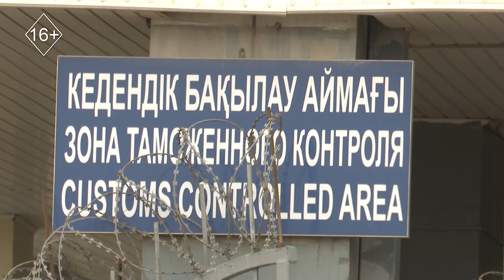Экстренный вызов 30.11.2023